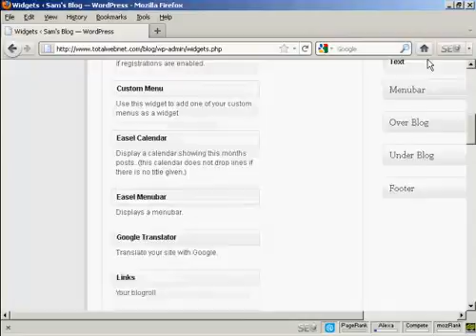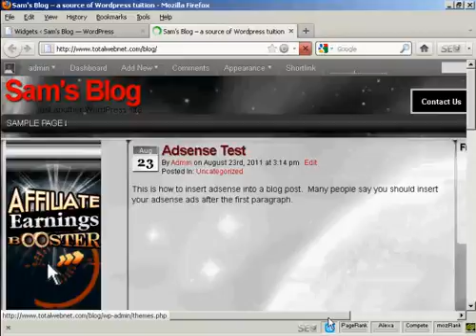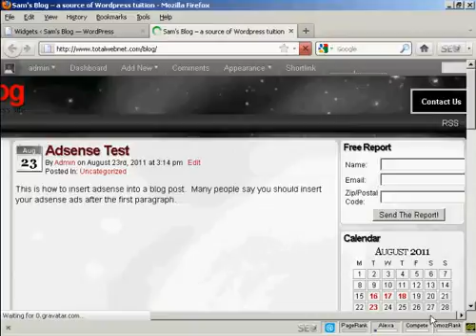Video 29 - How to Insert an Aweber Form In The Sidebar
Ideally, you'll also want to capture your blog readers onto your mailing list. To do that, you need an autoresponder account like Aweber. This video shows you how to insert an Aweber form in your sidebar.